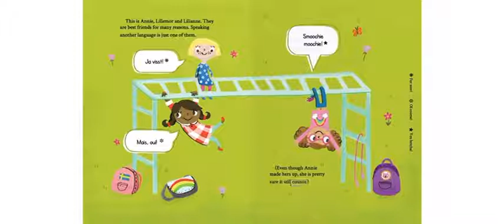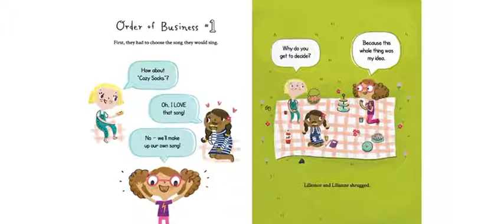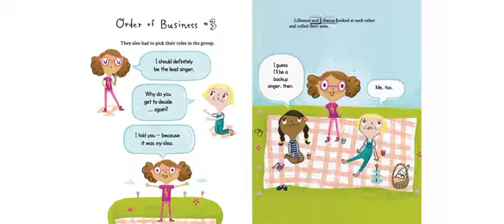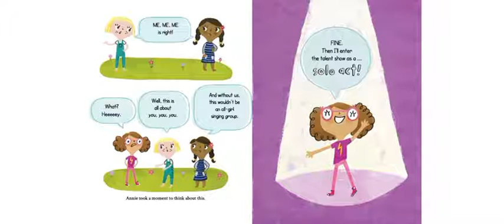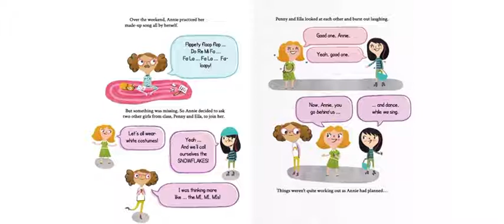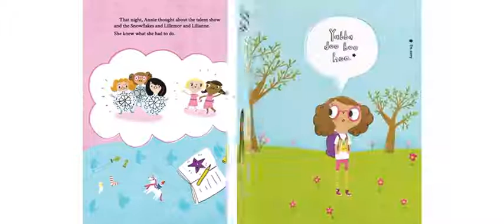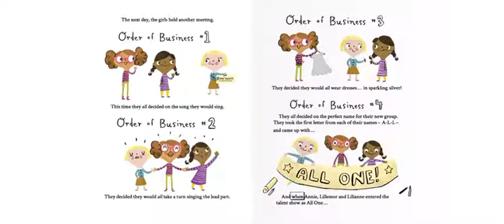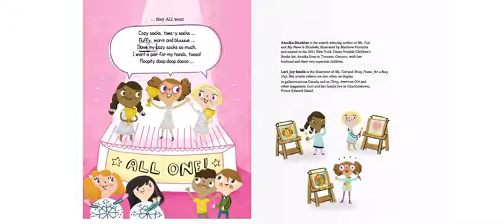Me Me Me